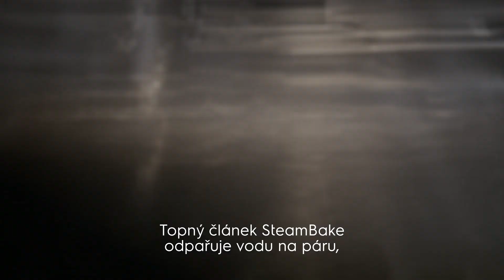Electrolux SteamBake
Funkce SteamBake pro chutné pečení.